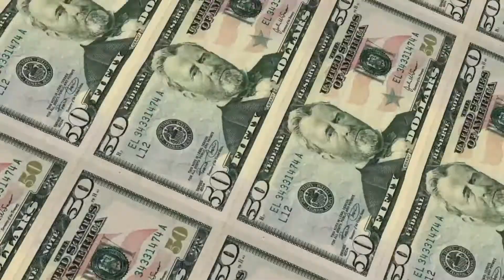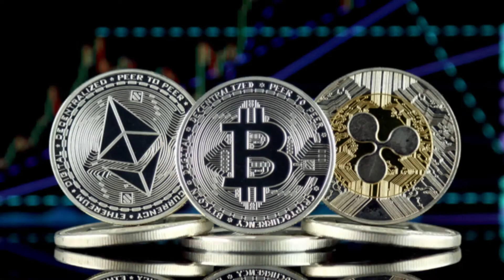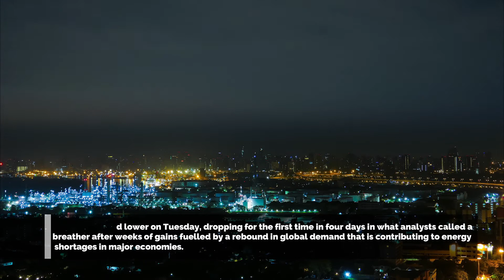Latest Market News on Stock, Crypto, Commodities & Forex By Capital Street Fx - 12 October 2021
1. Dollar attracts safe-haven flows, soars versus yen

The dollar rose  as surging energy prices prompted investors to seek safe havens, with the greenback hitting a nearly three-year high against the yen on expectations the U.S. Federal Reserve will announce a tapering of its bond purchases next month.
Oil prices surged  to multi-year peaks, fueled by the rebound in global demand. Concerns that the price rises may exacerbate global supply-chain backlogs caused Wall Street to give up early gains.

2. Gold Up, Steadies as Fed Taper Expectations Widen

 Gold was up on Tuesday morning in Asia, after trading flat as the Asian session opened. The dollar also inched upwards over wide expectations that the U.S. Federal Reserve will begin asset tapering in November 2021.
Gold Futures edged up 0.16% to $1,758.55 . The dollar, which normally moves inversely to gold, inched up on Tuesday and remained near a one-year high touched in September. Surging energy prices and wide expectations that the U.S. Federal Reserve will soon begin asset tapering contributed to the dollar’s rally.

3. Texas Democratic Party aims to use NFT sales for fundraising efforts

Front Row, a marketplace geared towards progressive organizations, has said it will be partnering with the Texas Democratic Party to pilot a program aimed at raising money for candidates and causes using nonfungible tokens.
In an Oct. 11 announcement, Front Row said it had already minted digital images of key moments related to the progressive movement, and listed the nonfungible tokens (NFTs) for sale. Some of the featured NFTs include “wanted” posters depicting conservative Texan lawmakers fleeing the state.

4. Tesla sold record 56,006 China-made vehicles in Sept - CPCA

U.S. electric vehicle (EV) maker Tesla Inc sold 56,006 China-made vehicles in September, the highest since it started production in Shanghai about two years ago, data from the China Passenger Car Association (CPCA) showed on Tuesday.
The September sales included 3,853 that were exported, the data showed.Tesla, which is making Model 3 sedans and Model Y sport-utility vehicles in Shanghai, sold 44,264 China-made vehicles in August, including 31,379 that were exported.

5. Oil slips, takes breather after gains driven by global energy crisis
Oil prices edged lower on Tuesday, dropping for the first time in four days in what analysts called a breather after weeks of gains fuelled by a rebound in global demand that is contributing to energy shortages in major economies.
Brent Crude was down 6 cents at $83.59 a barrel at 0440 GMT, after touching three-year highs  on the way to a 1.5% advance.